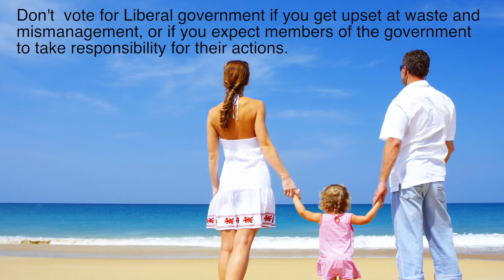Do you suffer from Electoral Dysfunction?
Do you suffer from Electoral Dysfunction?  ED is a common complaint in Ontario, particularly among men over the age of 50, anyone who pays taxes or receives hydro bills, young people, women, the elderly, the employed and those without jobs. ED is closely associated with 11 years of Liberal government.